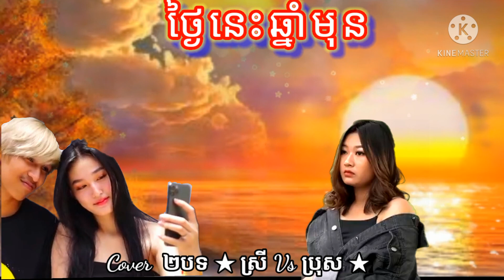ថ្ងៃនេះឆ្នាំមុន ២បទ លំនាំតែមួយ (ស្រី និង ប្រុស)Cover song